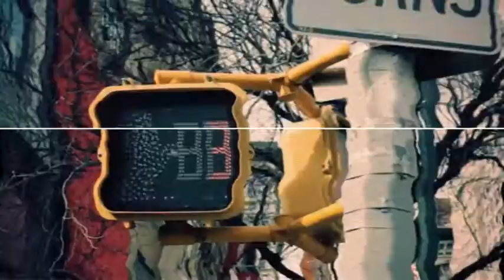Dynamic Opener | VideoHive Templates | After Effects Project Files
Description & Features

    Text placeholder
    No plugins required
    Easy to customize , Colors are subject to change